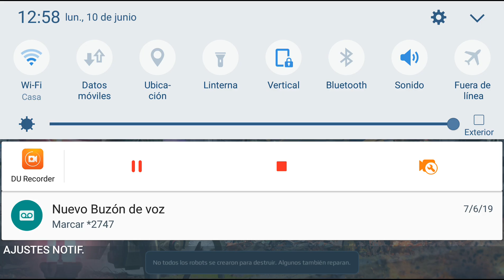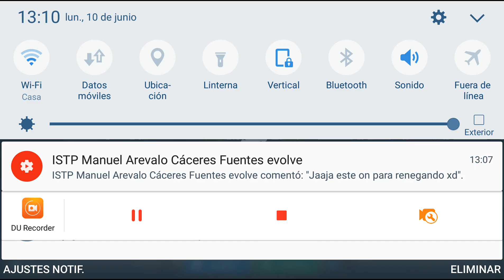MEDIA HORA DE WAR ROBOTS VOL. 1